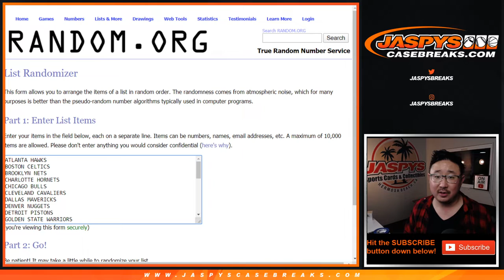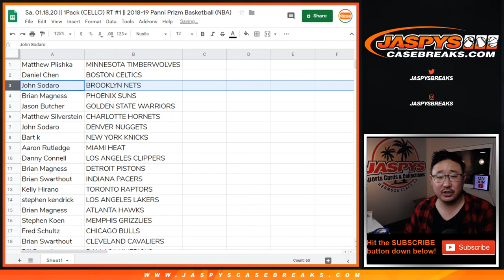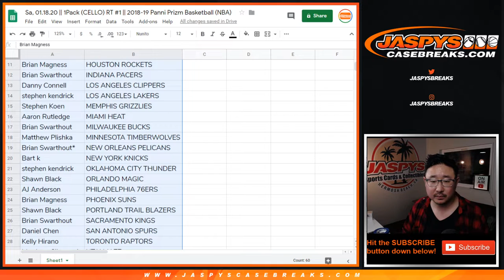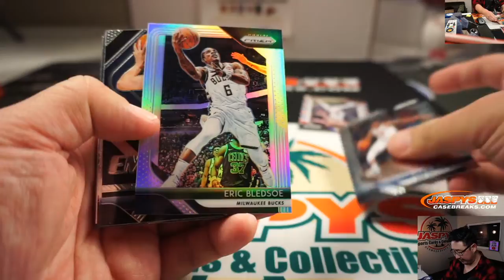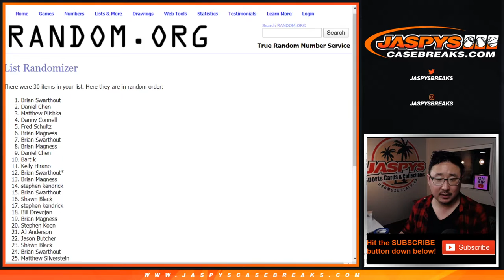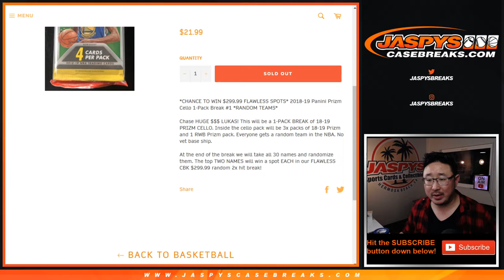Sa, 01.18.20 || 1Pack (CELLO) RT #1 || 2018-19 Panni Prizm Basketball (NBA)